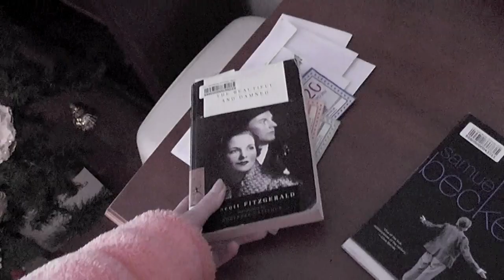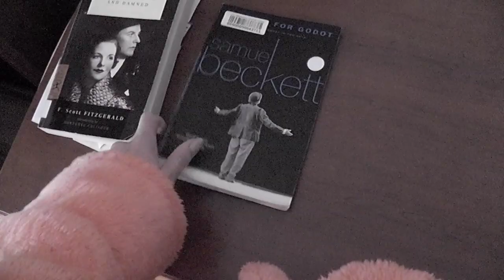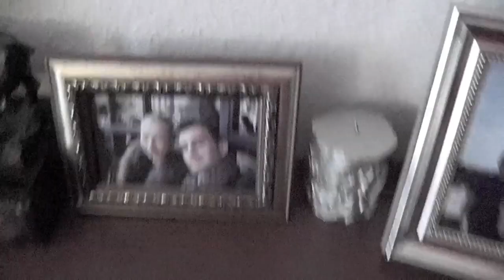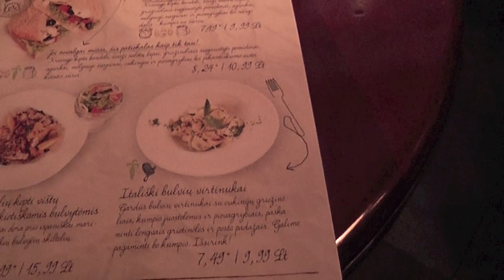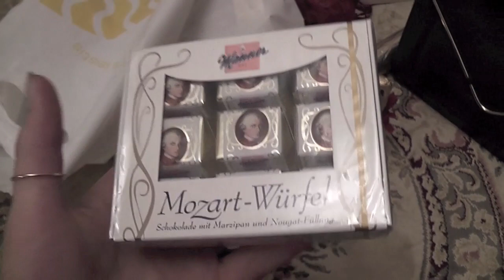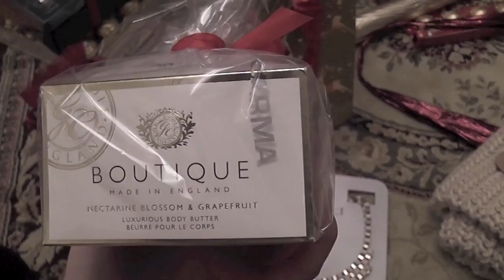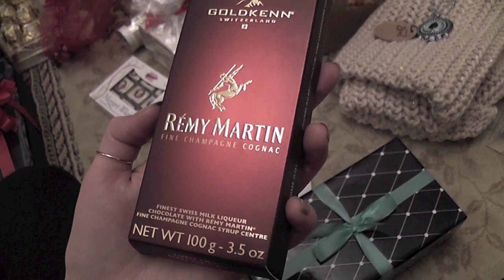Vlog: Piercings.Books.Shopping.Presents.Christmas Tree